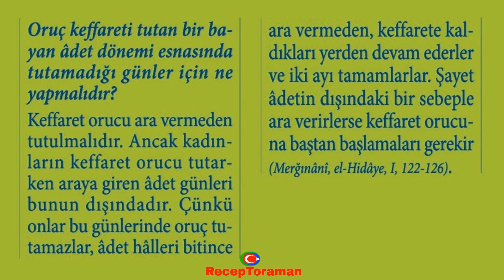Adetli bayan keffaret orucunu nasıl tutar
Oruç keffareti tutan bir bayan âdet dönemi esnasında tutamadığı günler için ne yapmalıdır?

Keffaret orucu ara vermeden tutulmalıdır. Ancak kadınların keffaret orucu tutarken araya giren âdet günleri bunun dışındadır. Çünkü onlar bu günlerinde oruç tutamazlar, adet hâlleri bitince ara vermeden, keffarete kaldıkları yerden devam ederler ve iki ayı tamamlarlar. Şayet âdetin dışındaki bir sebeple ara verirlerse keffaret orucuna baştan başlamaları gerekir (Merğınâni, el-Hidâye, 1, 122-126),

* 7’den 70’e herkesin rahatça öğrenebilmesi, rahatça ezberleyebilmesi için 32 farz nelerdir. Eğlenceli ve orijinal 32 farz şarkıları, şiirleri ve ezgileri ile ilgili çalışmalarımıza ulaşmak için